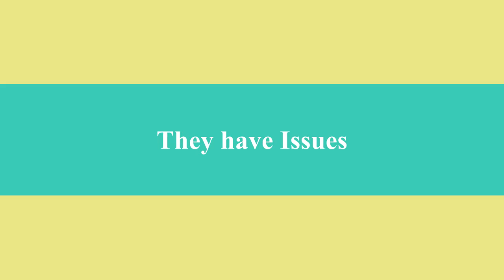Love for the Game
A little taste of what it's like to attend a Thunder Bay Border Cats Baseball Game.